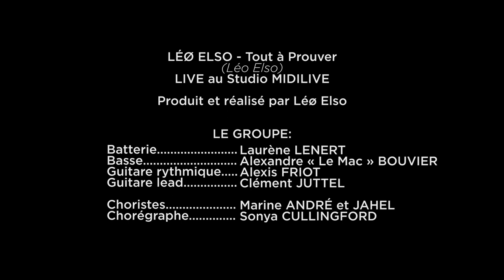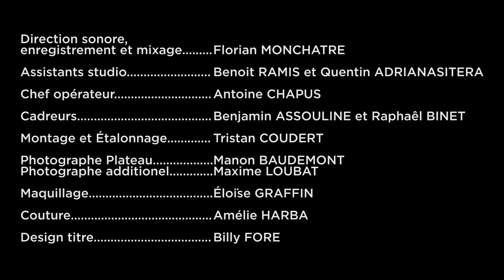Léø Elso - Tout à prouver (LIVE)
Session Live aux MIDILIVE STUDIOS
Booking:

TOUT À PROUVER
(Léø Elso)

Produit et réalisé par Léø Elso

Cadreurs: Benjamin ASSOULINE & Raphaêl BINET

Montage et Étalonnage: Tristan COUDERT

Photographe Plateau: Manon BAUDEMONT
Photographe additionel: Maxime LOUBAT

Couture: Amélie HARBA